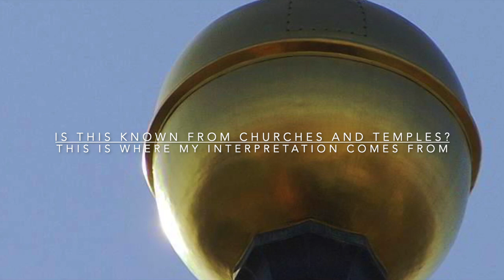Die Kugel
Die vergoldete Kugel, die oft auf Kirchen und Tempeln zu finden ist, hat mehrere symbolische und praktische Funktionen:

1. **Symbolische Bedeutung**:
   - **Göttliche Vollkommenheit und Einheit**: Die Kugel symbolisiert durch ihre perfekte Form die Vollkommenheit und Unendlichkeit Gottes. Sie stellt die Einheit und Ganzheit des Göttlichen dar.
   - **Weltkugel**: In einigen christlichen Traditionen repräsentiert die Kugel die Welt oder das Universum, über dem Gott herrscht. Sie zeigt die Allmacht und das allumfassende Wesen Gottes.
   - **Sonne**: Vergoldet reflektiert die Kugel das Licht und kann somit die Sonne symbolisieren, die in vielen Kulturen als Quelle des Lebens und als göttliches Licht betrachtet wird.

2. **Praktische Bedeutung**:
   - **Wetterfeste Abdeckung**: Die Vergoldung dient auch einem praktischen Zweck, indem sie das darunterliegende Material vor Witterungseinflüssen schützt. Gold ist sehr widerstandsfähig gegen Korrosion und Verwitterung.
   - **Signalwirkung**: Durch das reflektierende Gold ist die Kugel weithin sichtbar, was die Kirche oder den Tempel als bedeutenden und heiligen Ort kennzeichnet.
   - **Blitzschutz**: Oft ist die vergoldete Kugel Teil eines Blitzableitersystems. Sie zieht Blitze an und leitet den elektrischen Strom sicher zur Erde ab, um das Gebäude zu schützen.

Diese Funktionen machen die vergoldete Kugel zu einem wichtigen und vielseitigen Element der Architektur vieler religiöser Gebäude.
The gilded sphere often found on churches and temples serves several symbolic and practical purposes:

1. **Symbolic Meaning**:
   - **Divine Perfection and Unity**: The sphere, with its perfect shape, symbolizes the perfection and infinity of God. It represents the unity and wholeness of the divine.
   - **Globe**: In some Christian traditions, the sphere represents the world or the universe over which God reigns. It signifies God's omnipotence and all-encompassing nature.
   - **Sun**: The gilding reflects light, symbolizing the sun, which in many cultures is seen as a source of life and divine light.

2. **Practical Purpose**:
   - **Weather Protection**: The gilding also serves a practical purpose by protecting the underlying material from weather elements. Gold is highly resistant to corrosion and weathering.
   - **Visibility**: The reflective gold makes the sphere visible from a distance, marking the church or temple as an important and sacred place.
   - **Lightning Protection**: Often, the gilded sphere is part of a lightning rod system. It attracts lightning and safely channels the electrical current to the ground, protecting the building.

These functions make the gilded sphere an important and multifaceted element in the architecture of many religious buildings.
Позолоченный шар, часто встречающийся на церквях и храмах, выполняет несколько символических и практических функций:

1. **Символическое значение**:
   - **Божественное совершенство и единство**: Шар, благодаря своей идеальной форме, символизирует совершенство и бесконечность Бога. Он представляет единство и целостность божественного.
   - **Земной шар**: В некоторых христианских традициях шар представляет мир или вселенную, над которой царствует Бог. Это означает всемогущество Бога и его всеобъемлющую природу.
   - **Солнце**: Позолота отражает свет, символизируя солнце, которое во многих культурах считается источником жизни и божественного света.

2. **Практическое назначение**:
   - **Защита от погодных условий**: Позолота также выполняет практическую функцию, защищая основной материал от воздействия погодных условий. Золото очень устойчиво к коррозии и погодным воздействиям.
   - **Видимость**: Отражающая позолота делает шар видимым издалека, отмечая церковь или храм как важное и священное место.
   - **Защита от молний**: Часто позолоченный шар является частью системы громоотвода. Он привлекает молнии и безопасно направляет электрический ток в землю, защищая здание.

Эти функции делают позолоченный шар важным и многогранным элементом архитектуры многих религиозных зданий.
La sphère dorée que l'on trouve souvent sur les églises et les temples remplit plusieurs fonctions symboliques et pratiques :